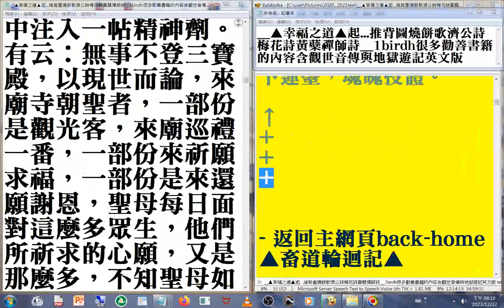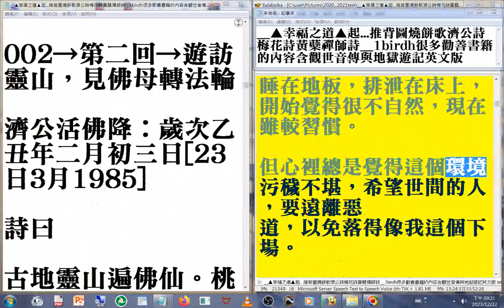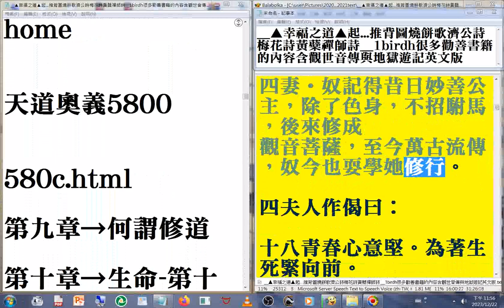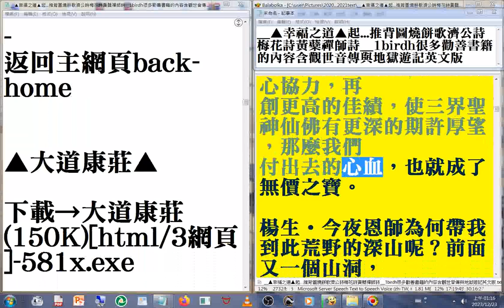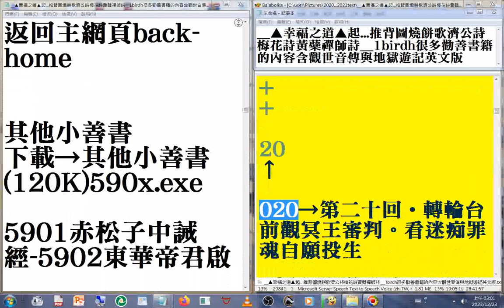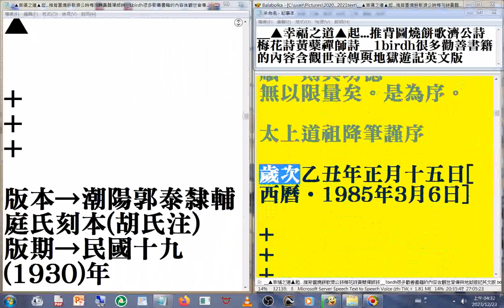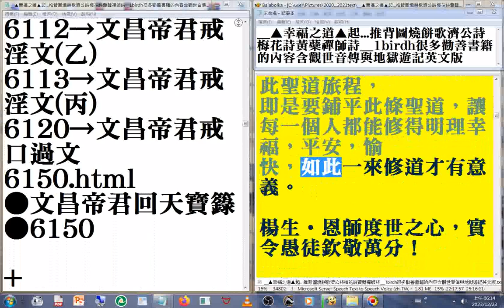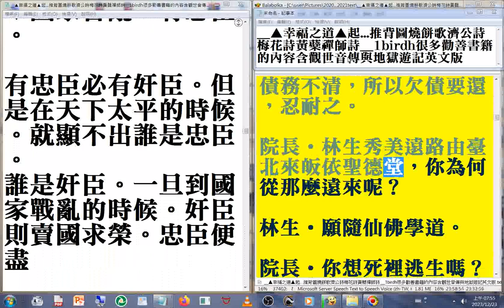02▲幸福之道▲起...推背圖燒餅歌濟公詩梅花詩黃蘗禪師詩__1birdh很多勸善書籍的內容含觀世音傳與地獄遊記英文版(另有#善書圖書館 有豐富的#三教資源)